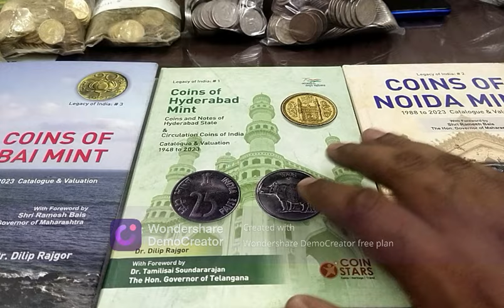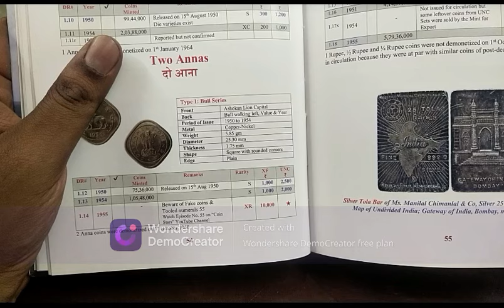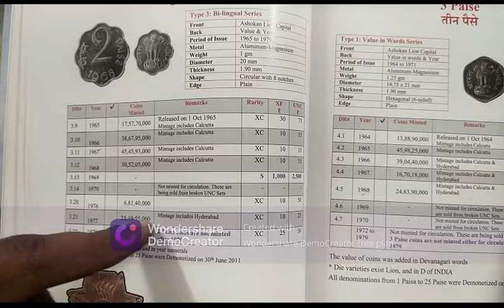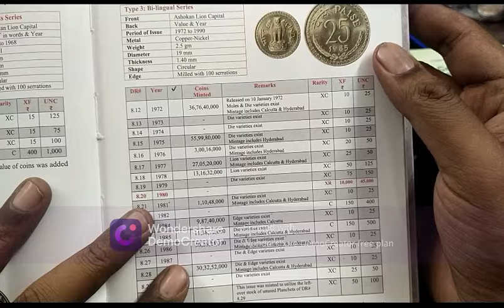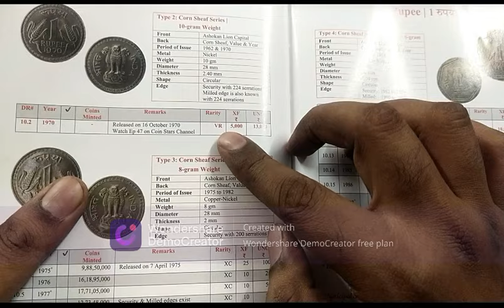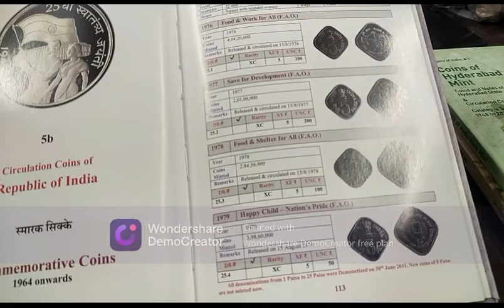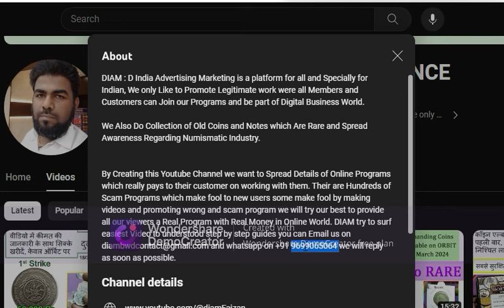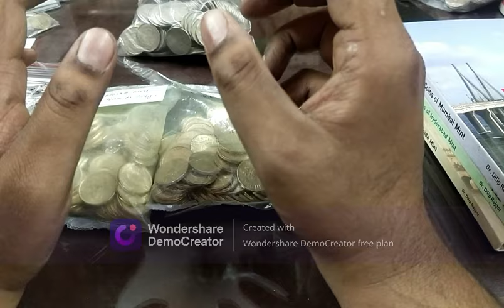Mumbai Mint Rare All Coins 1947 to 2023 Definative Series | Book Scarce Lot & Pouch